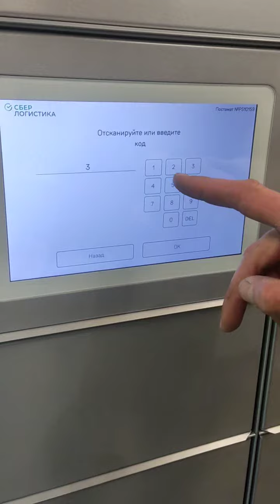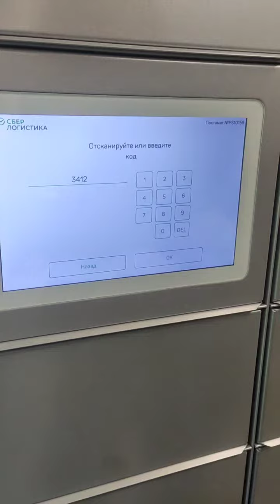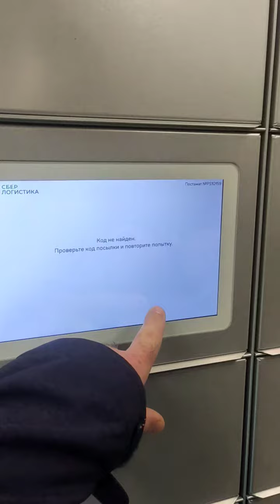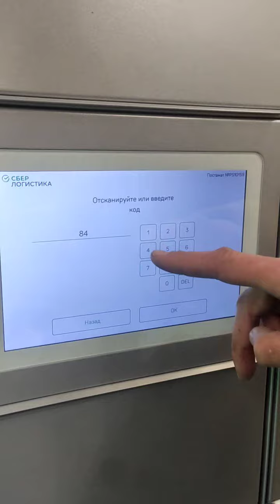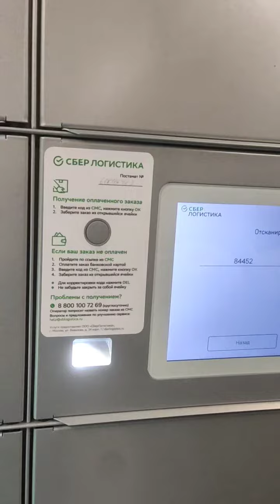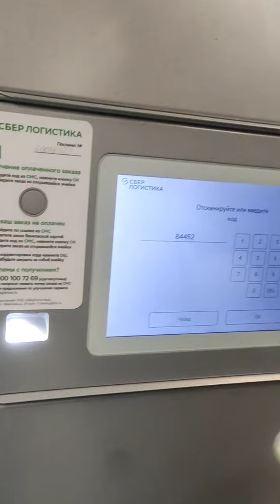Сбер Логистика заражена ТРОЯНСКИМ Вирусом